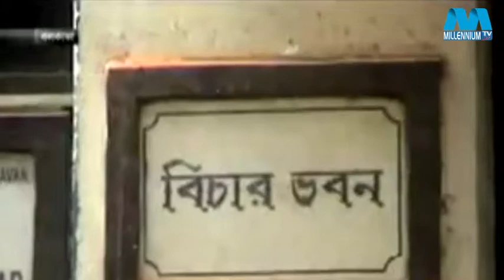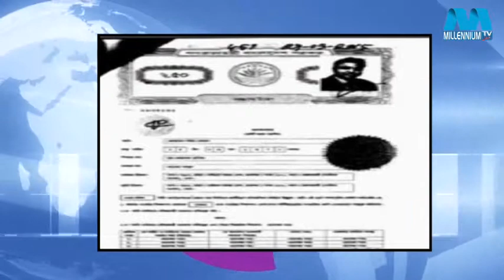Millennium BanglaSongbad 31 03 2015